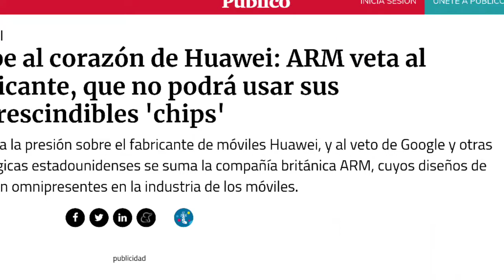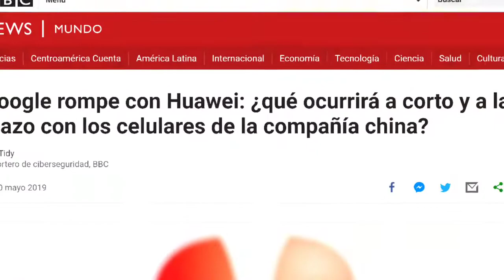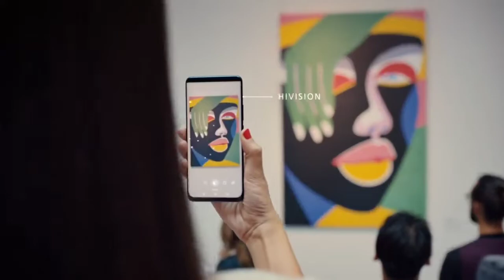Microsoft le dirá adiós a Huawei | Tu AndroNews